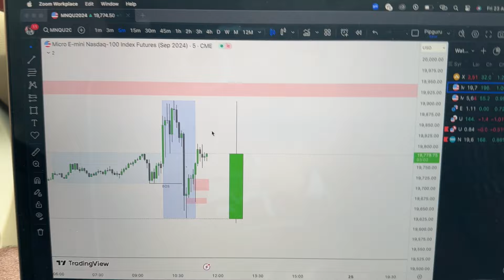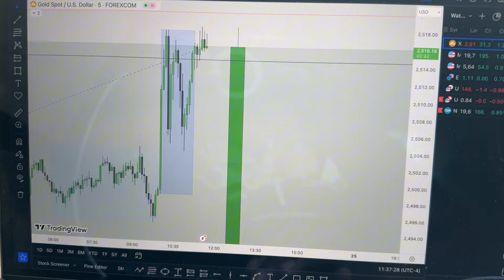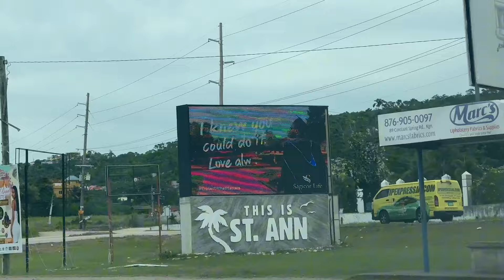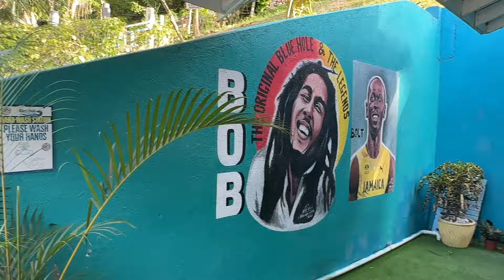TRADE AND TREVEL | DAY IN THE OF A JAMAICAN TRADER